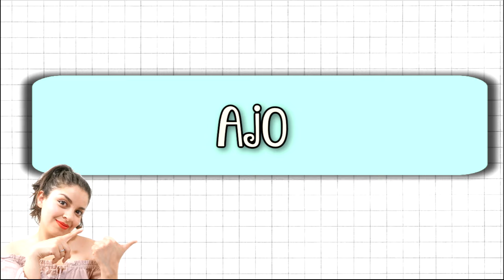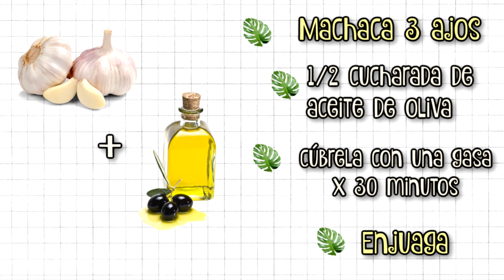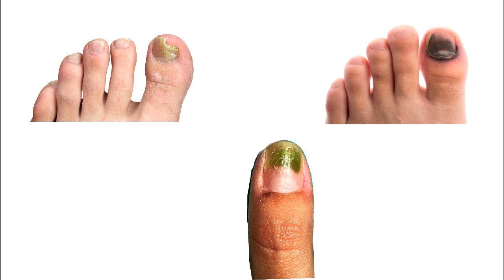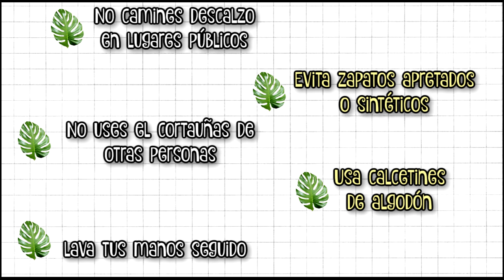❤️Elimina los hongos en las uñas para SIEMPRE ❤️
Cómo eliminar los hongos en las uñas para siempre 🌿✨

En este video te doy 7 recetas para eliminar los hongos de las uñas de forma permanente. Recuerda ser consistente y visitar a un médico o dermatólogo si no ves resultados. ¡La paciencia es clave! Estos tratamientos naturales pueden tomar alrededor de 2 meses para mostrar resultados. ⏳

❤️ PRODUCTOS DE BELLEZA QUE ME ENCANTAN (Si vives en MÉXICO) 🇲🇽
IPL:

EPILADORAS:

❤️ Hola amigos, aquí puedes conseguir los siguientes productos si vives en EE. UU.: 🇺🇸
EPILADORAS:

❤️ CANAL DE PEINADOS: (PinkHairVibes)